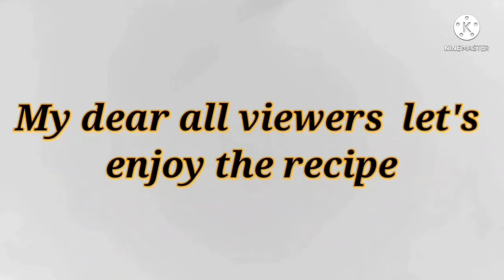Egg Porota Recipe | How To Make Egg Porota At Home | Restaurant Style Egg Porota